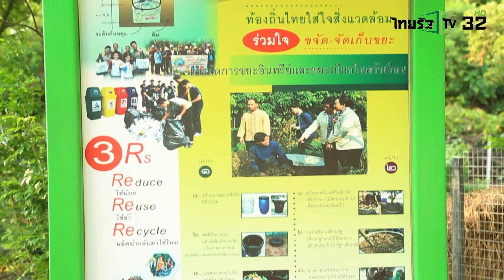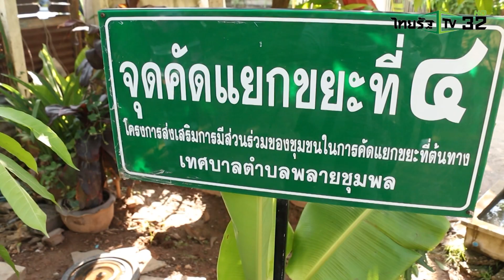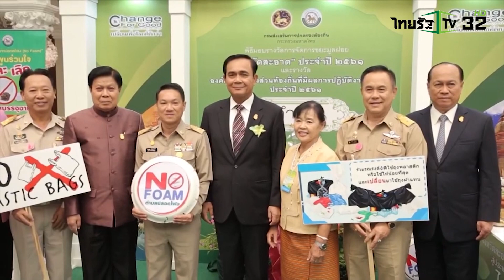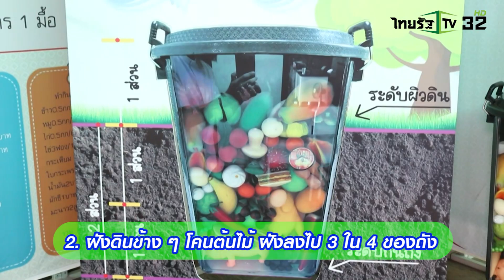SMART ENERGY ตอน สถ. Change For Good เปลี่ยนเพื่อโลกที่ดีกว่า